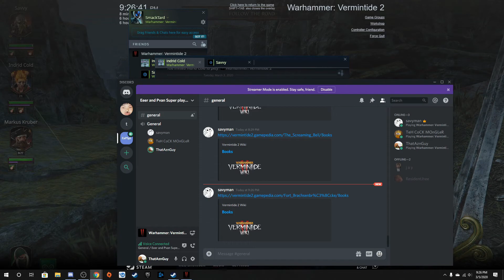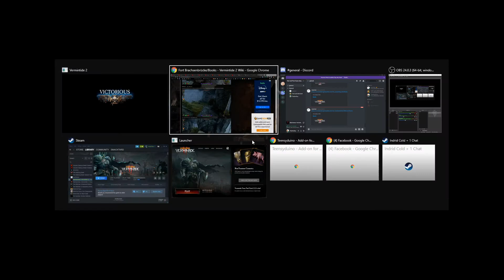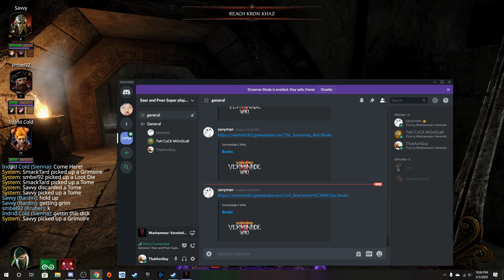WARHAMMER VERMINTIDE 2 - 20 3 5 - luis loves the red hot chili peppers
this was when i found out that song was called under the bridge